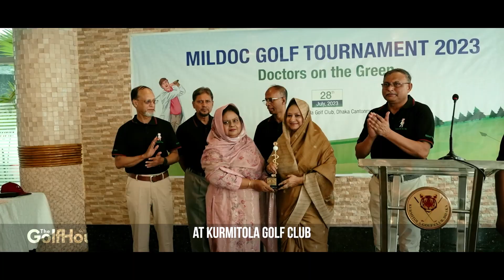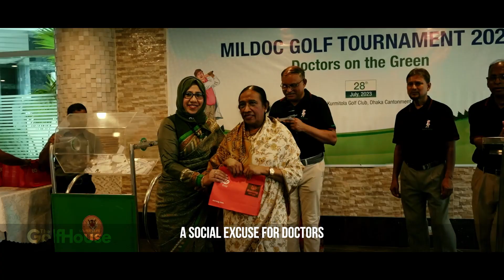Mildoc Golf Tournament 2023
TheGolfHouse is Bangladesh’s First Ever Golf Magazine.
TGH is a cross platform golf media brand, providing contents in print and online, through social and digital versions. By all our channels we have more touchpoints with golfers than any other golf media brand.

Don’t miss a single issue of the only golf magazine published specifically to showcase the growing participation and activities of the Bangladeshi golfer!